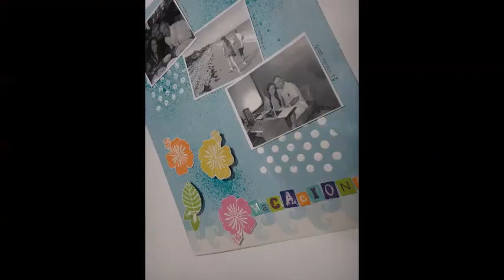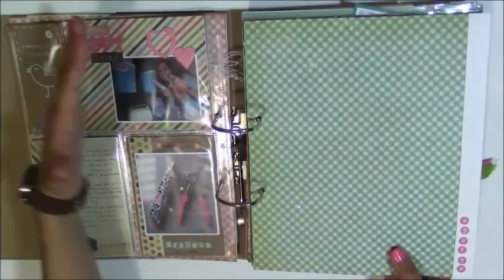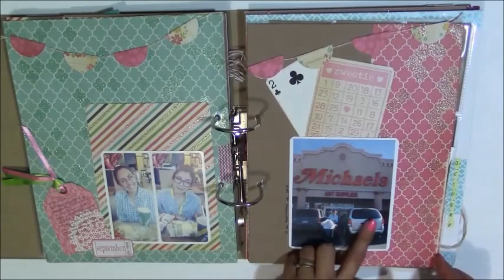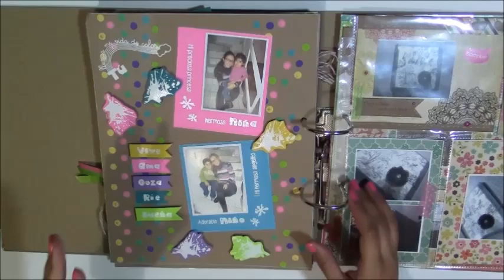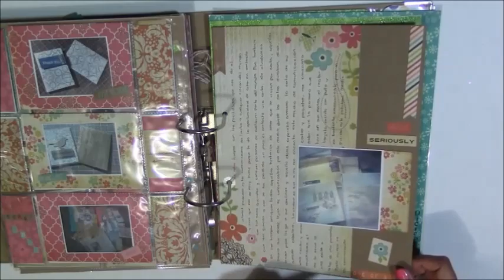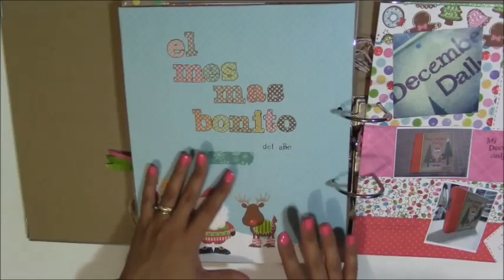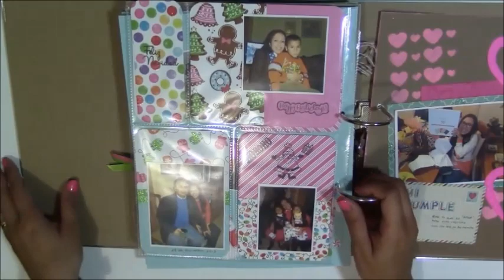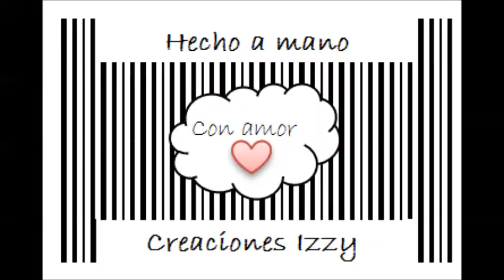Terminamos... De Verano a Navidad !!!! Album Scrapbook